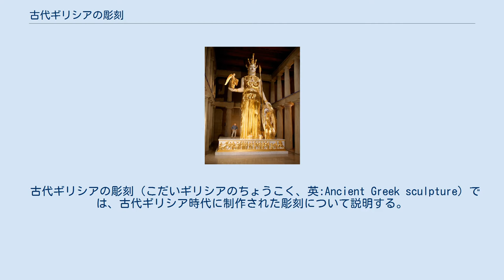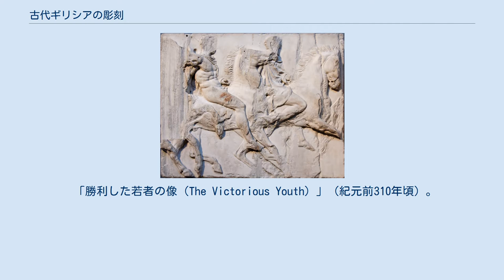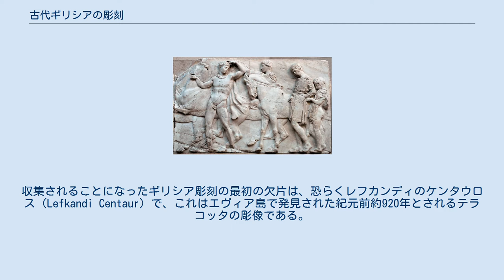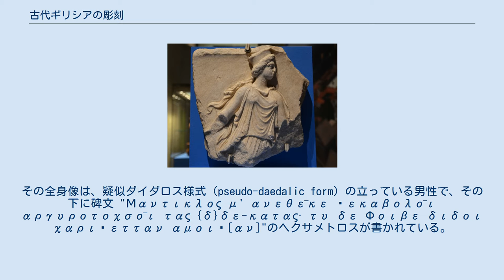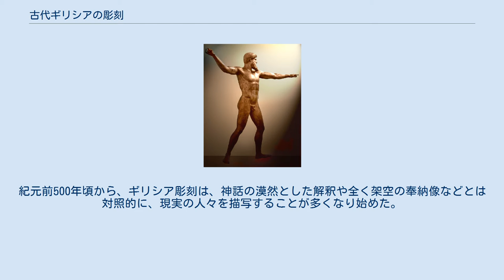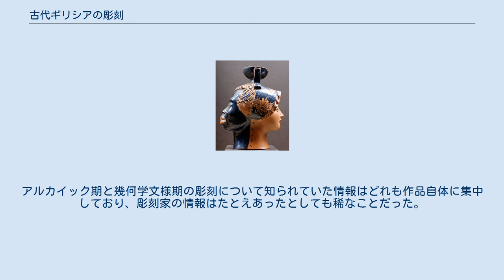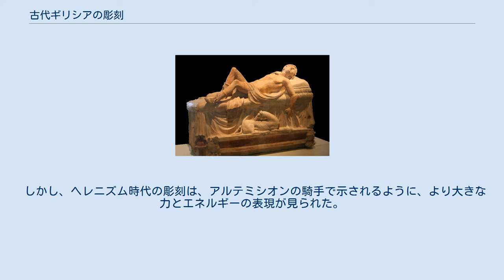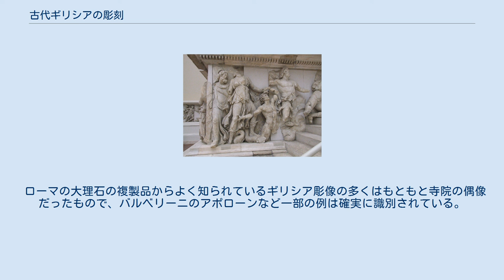古代ギリシアの彫刻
パルテノン神殿のフリーズ彫刻、紀元前440年頃。
 古代ギリシアの彫刻（こだいギリシアのちょうこく、英:Ancient Greek sculpture）では、古代ギリシア時代に制作された彫刻について説明する。
 現代の学芸員は、文献の乏しい暗黒時代からヘレニズム時代まで、古代ギリシア彫刻を幾つかの区分に分けて識別している。
全ての時代で、大量のテラコッタ製の人物像と金属や他の素材で作られた少数の彫刻が存在した。
 ギリシア人は、芸術の追究にとって人間の姿形が最も重要な主題であると、ごく早期に決定した。
彼らの神々が人間の姿形になっていることを見ても、芸術において聖なるものと世俗的なものの区別はほとんどなく、ヒトの肉体は世俗的かつ神聖なものだった。
アポローンまたはヘラクレスの男性裸体像は、その年の古代オリンピックのボクシング優勝者のもので、表現方法にわずかな違いが見られる程度である。
彫像は元々は単体だったが、ヘレニズム時代では集団のものが支配的な形となった。
レリーフ彫刻は、「高い」位置のため彼らがほぼ自立しているようで、やはり重要視された。
 天然の大理石 ギリシアの古典期、およそ紀元前5世紀と4世紀まで、記念碑的な彫刻のほぼ全てが大理石または青銅（ブロンズ）でできていた。
5世紀初頭までに主要作品にとってブロンズ鋳造品が好まれる素材になった。
ローマ市場向けに作られた大理石の複製品だけが知られている彫刻の多くは、もともとブロンズ製だったとされる。
様々な素材からなる少数作品は、それらの多くが貴重であり、非常に大量生産のテラコッタの人物像と一緒に作られた。
シチリア島やイタリア南部を除き、古代ギリシアの領土には大理石の豊富な品揃えがあり、ペンテリコ山とパロス島の大理石が現在のマケドニア共和国プリレプからのと共に最高評価とされた。
青銅の鉱石も比較的入手しやすかった。
大理石は、ほとんどがパルテノン神殿と他の主要なギリシアの建物周辺で発見された。
 赤絵式のキュリクスに見られる、彫刻家の作業場を訪れるアテーナー（紀元前480年）。
州立古代美術博物館 大理石と青銅はどちらも成形しやすく、耐久性がある。
私たちはほとんど知らないがアクロリス以外にも、ほとんどの古代文化において木に彫刻の伝統は疑いようもない。
青銅には常に重要な解体価値があるため、オリジナルの青銅はほとんど現存していない、とはいえ近年の海洋考古学やトロール網引き上げではアルテミシオンのブロンズ像やリアーチェのブロンズ像など幾つかの素晴らしい発見があり、これらが現代理解を大きく広げている。
ローマ時代（紀元前30年-紀元後450年）の多くのコピーは、元々はブロンズ製だった作品の大理石版である。
アルカイック期には普通の石灰岩が使われ、しかしその後は建築彫刻や装飾のためだけに使われた（現在のイタリア地域を除く）。
たまに漆喰やスタッコが髪の毛だけに使用されていた。
 寺院の偶像や豪華な作品に使われるクリセラファンティーネ彫刻には金箔が使用され、姿形の部分（顔や手）は象牙で、恐らくは宝石や他の素材もあっただろうが、さほど一般的ではなく断片だけが現存している。
多くの彫像には、取り付けるための穴から見て宝石が据えられ、武器または異なる材質の別の物体を握っていた。
 「勝利した若者の像（The Victorious Youth）」（紀元前310年頃）。
野ざらしでの保存だったコントラポストポーズのブロンズ像。
 今日では白いギリシア彫刻も、元々は塗装されていた 。
色を復元したトロイアの弓兵の像。
 古代ギリシア彫刻は元々明るい色で塗られていたが、元の色素が劣化したため今日では白い状態で現れる 。
着色された彫刻への言及は、エウリピデス著『ヘレネ』をはじめ古典文献全体を通して見つかっている。
一部の良好な保存状態の彫像には、元々の彩色の痕跡が残っており、考古学者はそれらを元々あったように再現することが可能である。
 19世紀初頭までに、古代ギリシア遺跡の体系的な発掘は、表面の多彩な痕跡を残した彫刻を数多くもたらし、その一部は今でも見ることができる。
それにもかかわらず、ヨハン・ヨアヒム・ヴィンケルマンをはじめ影響力を持つ美術史家たちがギリシア彫刻は着色されていたとの見解に強硬に反対し、塗装された彫像の支持者たちを変人だとして追放してしまった。
そして彼らの（着色されていたとの）見解は、1世紀以上にわたってほぼ完全に却下...